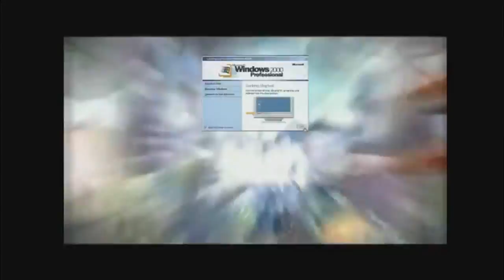Madness Rayman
Are you ready for inspires?